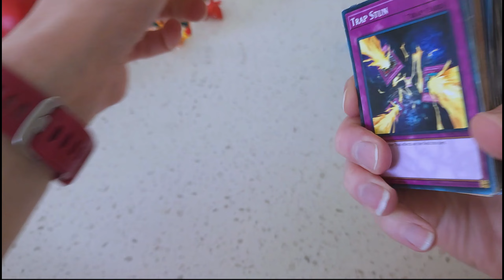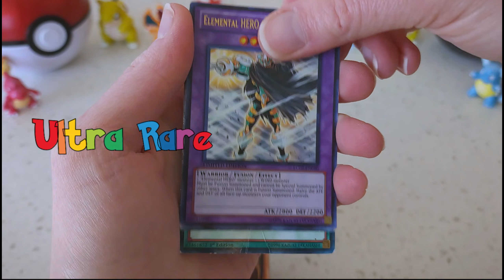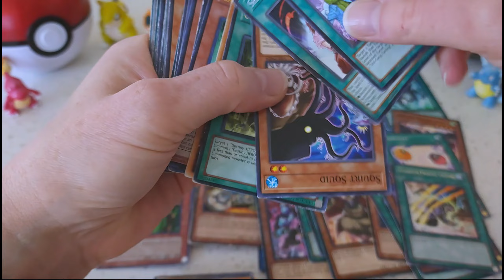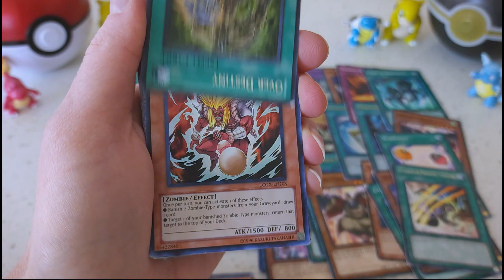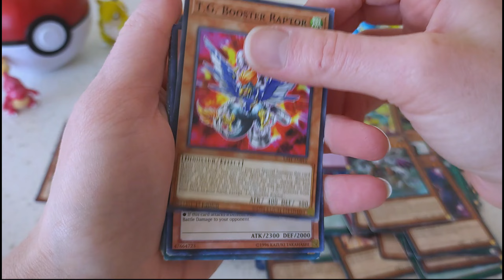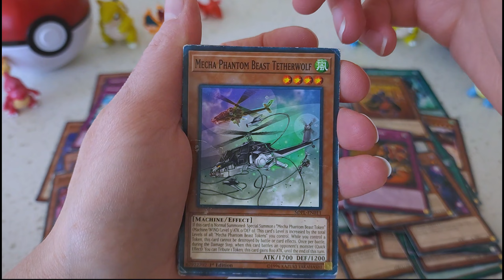Goodwill Mystery Yugioh Box Opening! Goodwill yugioh Full or Ultra Rares but poor condition!